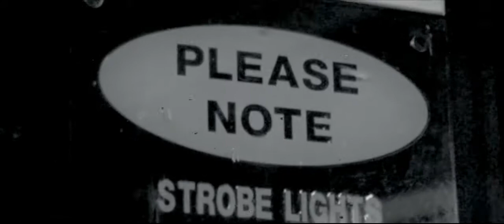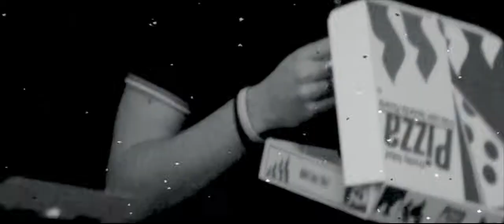Fate Of A Stranger - Two Words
Promotional Video for Fate Of A Stranger's track 'Two Words', taken from their debut mini album 'Plan A'.

'Plan A' is available to purchase from October 1st 2010.